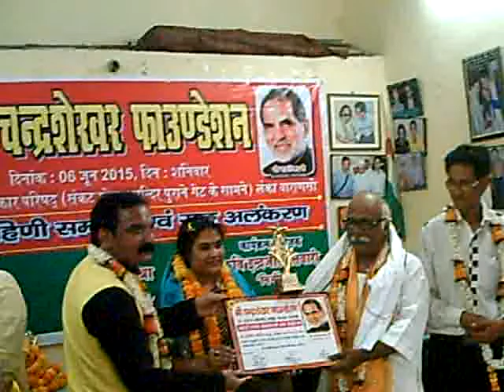House wife being awarded by Chandra Sekhar foundation